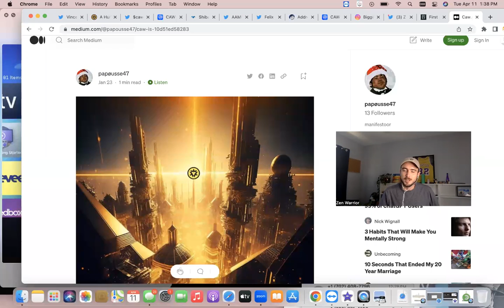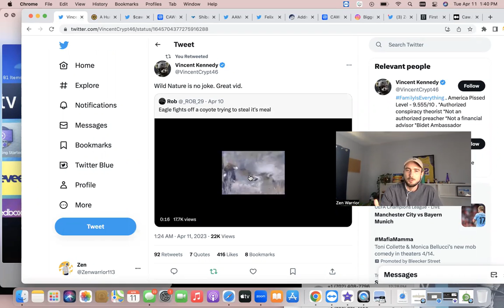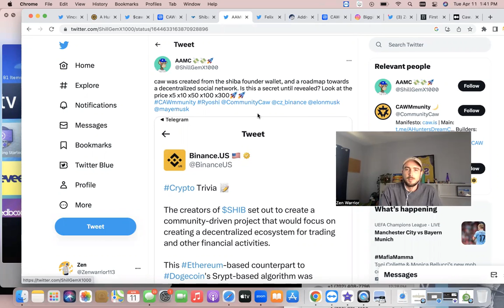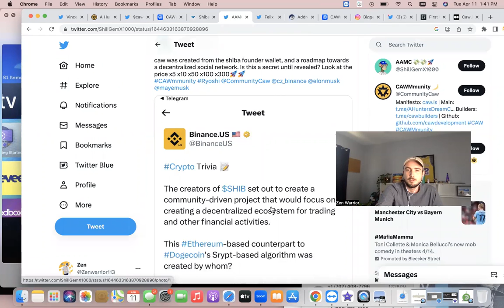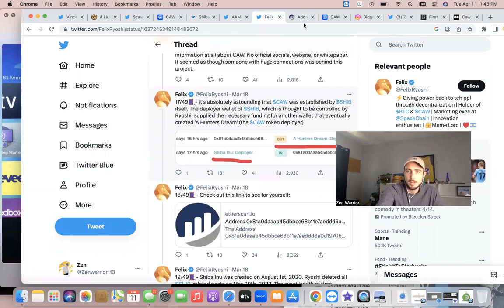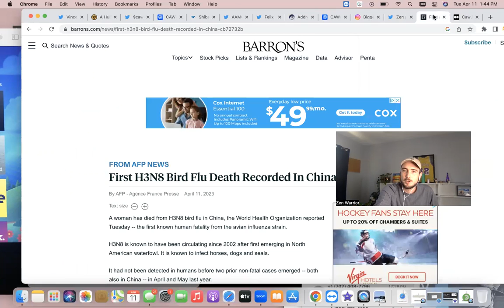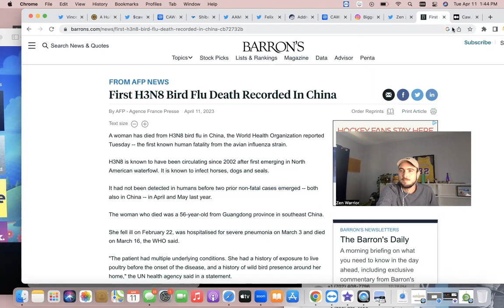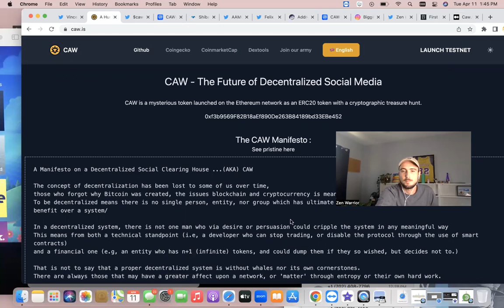Bird szn 🦅 celebs in on it? $Caw a Hunters Dream 💭 pumping 🚀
CAW is a mysterious token launched on the Ethereum network as an ERC20 token with a cryptographic treasure hunt.

Researchers believe this is the same wallet that funded the shib deployer that funded caws deployer. Teh truth is right there in front of your eyes

I am not a financial advisor.  In order to make the best financial decision that suits your own needs, you must conduct your own research and seek the advice of a licensed financial advisor if necessary. Know that all investments involve some form of risk and there is no guarantee that you will be successful in making, saving, or investing money; nor is there any guarantee that you won't experience any loss when investing. Always remember to make smart decisions and do your own research